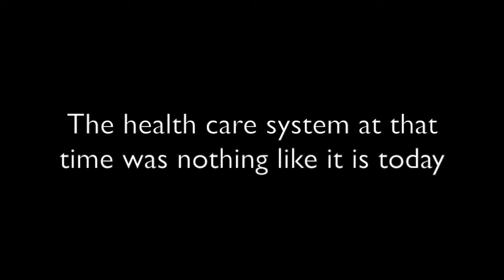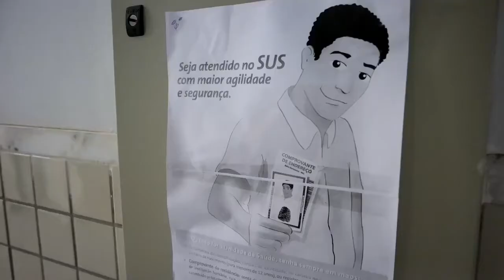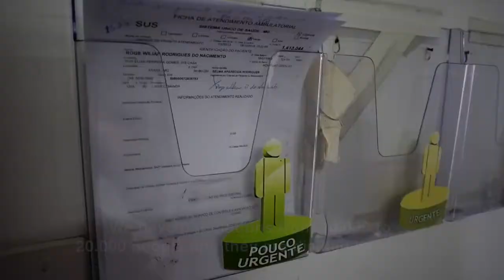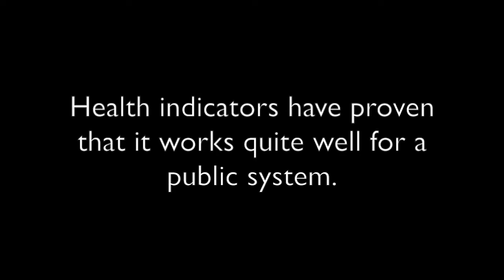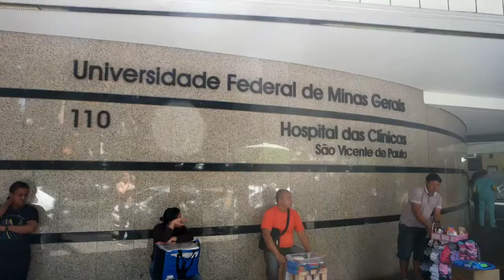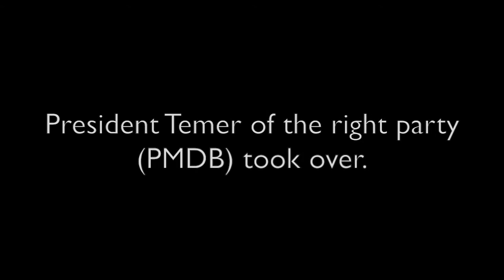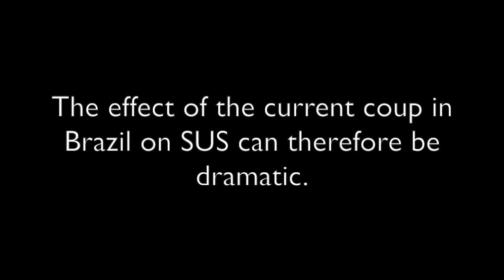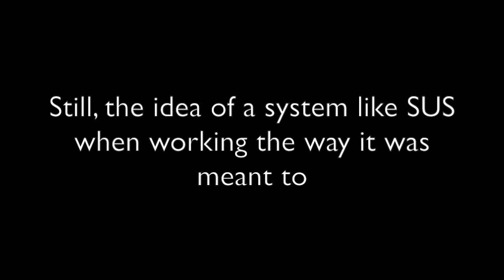Video documentary Global Health Brazil: Saudé a unica saída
Video documentary called Saudé a unica saída about the public health care system in Brazil and it's recent political challenges.